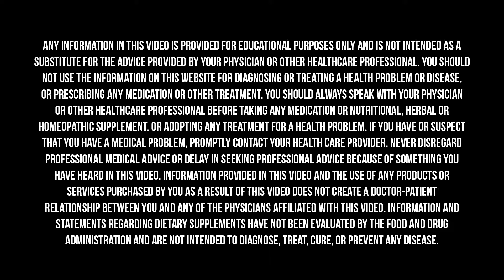A Simple Way To Fix Your Diet & Lifestyle To Live Longer & Healthier | Shawn Stevenson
Research has shown that the simple habit of sitting down for a meal with loved ones on a consistent basis can directly improve our food choices, reduce the negative effects of stress, and even improve our body composition. It’s not just what we eat, but how we eat, and with whom we’re eating that can make all the difference in the world.

Today on The Doctor’s Farmacy, I’m excited to talk to my good friend, Shawn Stevenson, about why family meals are now on the “endangered” list, what we can do to bring them back, and the power of food to bring families and communities together.

Shawn Stevenson is the author of the USA Today National bestseller Eat Smarter and the international bestselling book Sleep Smarter. He’s also the creator of The Model Health Show, featured as the number #1 health podcast in the U.S. with millions of listener downloads each month. A graduate of the University of Missouri–St. Louis, Shawn studied business, biology, and nutritional science and became the cofounder of Advanced Integrative Health Alliance. Shawn has been featured in Forbes, Fast Company, The New York Times, Muscle & Fitness, ABC News, ESPN, and many other major media outlets.

Access more than 3,000 specialty lab tests with Rupa Health. You can check out a free, live demo with a Q&A or create an account today.

Get a copy of Eat Smarter Family Cookbook: 100 Delicious Recipes to Transform Your Health, Happiness, and Connection